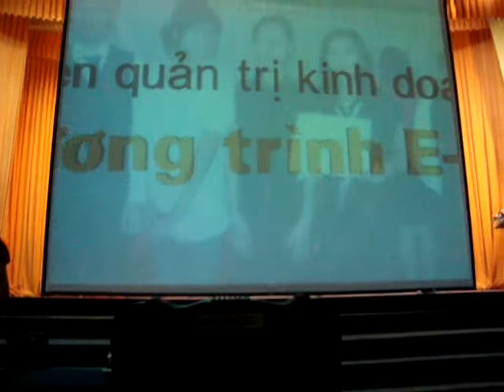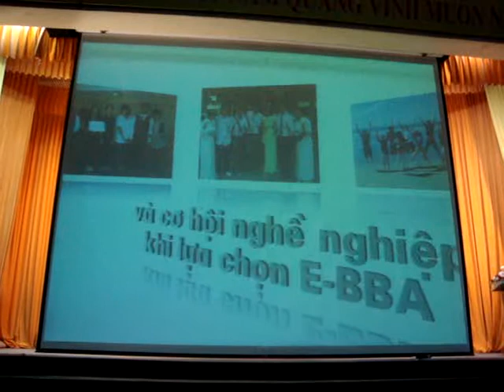Bang- Genie ( NEU)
EBBA Opening ceremony 2010 - Vietnam National Economics University